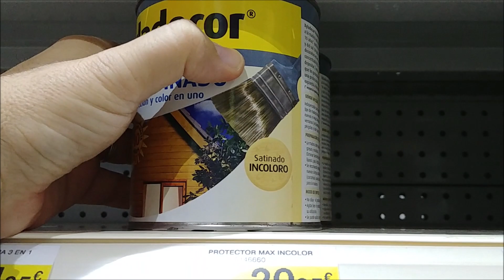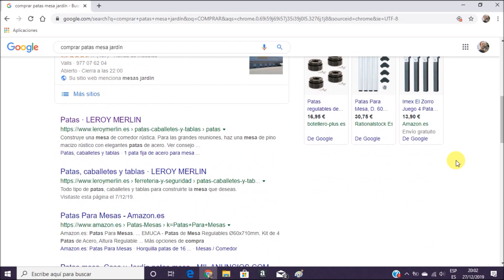COMO HACER MESA DE JARDÍN estilo rústico 🪓🛠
A partir de un tronco grande de platanero (no confundir con el árbol que da el fruto), construyo una mesa para el jardín con sus bancos a juego. Para protegerla del todo de la humedad acabo con resina epoxi la mesa, los bancos sólo con protector, aunque se llevaron 5 capas, ji ji.